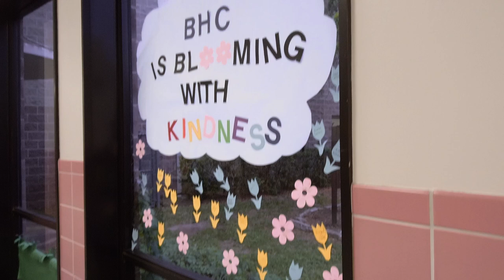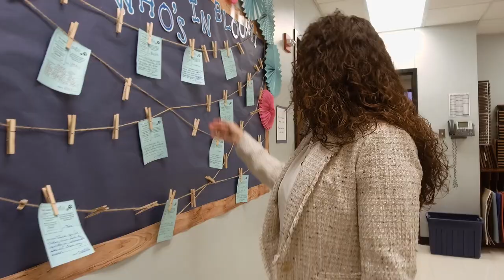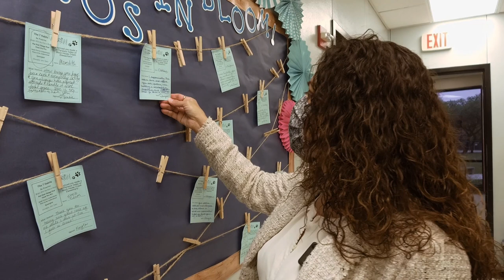Super School Visit: Block House Creek Elementary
Morning routines help Block House Elementary students start the day off right! Join LISD Board Vice President Gloria Gonzales Dholakia, Ph.D. during her SuperSchoolVisit to the Bears. From greeting students as they arrived to morning announcements, principal Deana Cady, Ph.D. explains how connection with students & staff establishes a caring community conducive to learning.